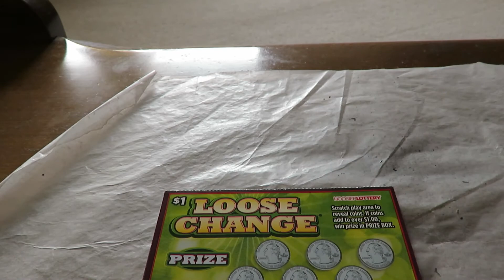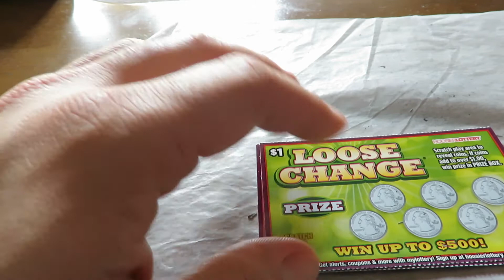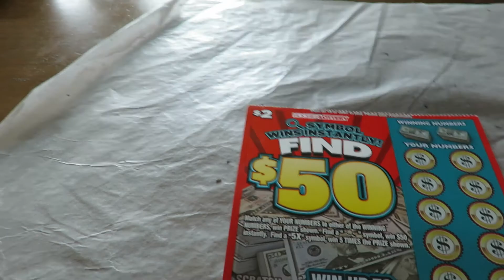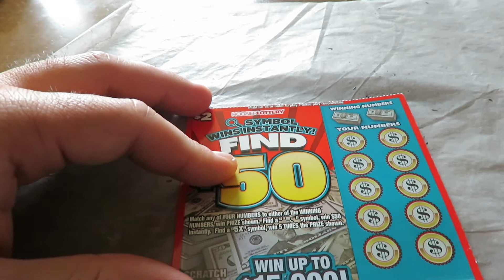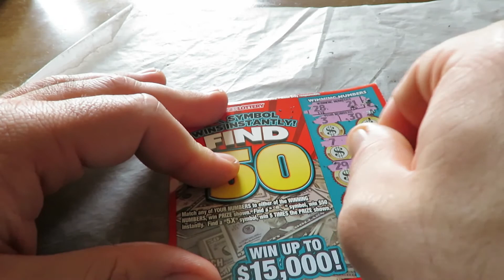The Scratcher Show (S3E22): A Little Lowboy hoosier lottery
After nabbing a catfish in the last episode, I went a little conservative as I scratch $10 worth of $1 and $2 tickets. Can I get lucky again? Tune in to find out. Patrick's Day edition is coming on Saturday!